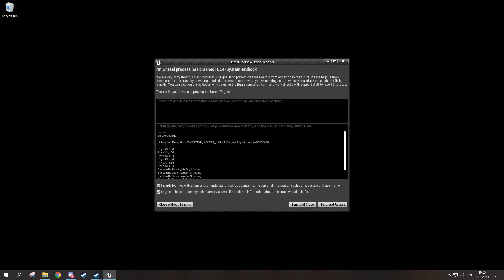SHODAN Breaks the Fourth Wall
You are a gamer caught attempting to access the ending concerning the System Shock: Remastered, alpha build owned by the Nightdive Studios.